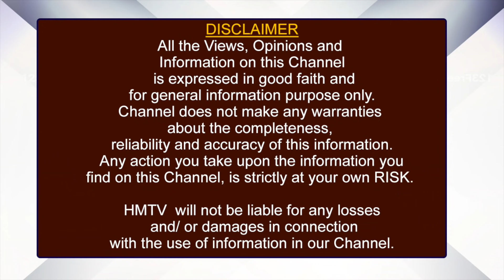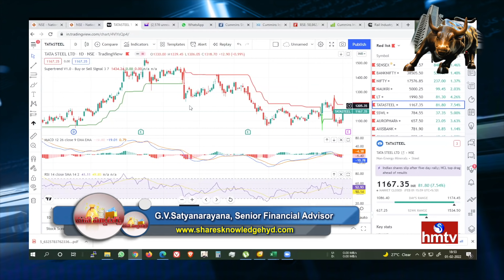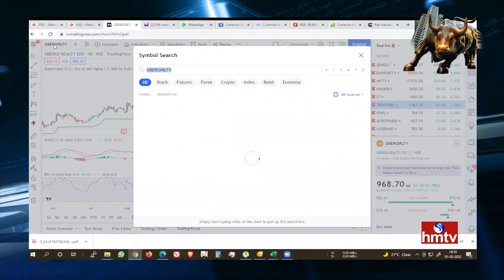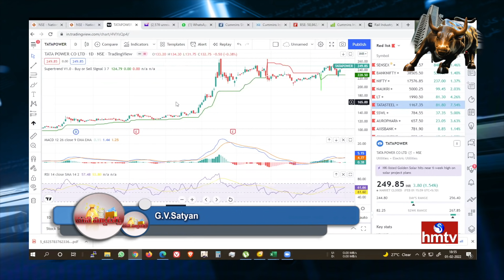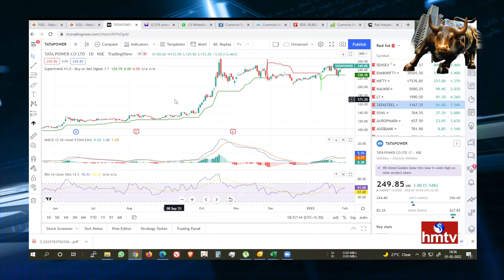బడ్జెట్ 2022.. Benefit పొందనున్న టాప్ 7 స్టాక్స్ ! | G.V.Satyanarayana | hmtv Money Matters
బడ్జెట్ 2022.. Benefit పొందనున్న టాప్ 7 స్టాక్స్ ! | G.V.Satyanarayana, Senior Financial Advisor | hmtv Money Matters